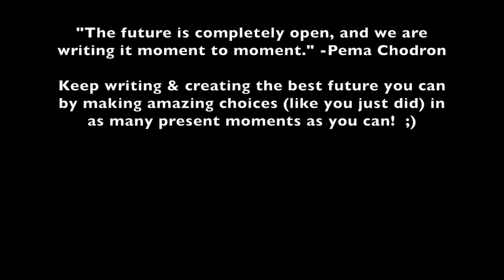45-minute YOGA w/ my friend, actor MARG HELGENBERGER: BEGINNER/MEDIUM LEVEL YOGA feat. PEMA CHODRON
"FRESH START" is a great beginner/intermediate level INSPIRING & FUN & FIT  & MUSICAL ATHLETIC YOGA CLASS!

"FRESH START" is 45-minutes, soundtracked to the most INSPIRATIONAL music I could find, mixed and blended together, and is a positive & life-changing yoga class that we all get to do together!   PLUS, we get the SUPER-KINDHEARTED SUPERSTAR MARG HELGENBERGER to join us in class...so we get to practice yoga with her today too!!!

One of Marg's favorite spiritual speakers is an American Buddhist master, a woman named Pema Chodron.  I hadn't heard of her, so I found her on YouTube and listened to a number of her talks.  What a joy!  Each talk is beautiful, simple and profoundly wise.

I hand picked her quotations around the subject of 'STARTING' and aimed to create a lovely yoga sequence while weaving of her philosophy on the power of creating our future by making decisions in the present moment with our yoga class.  So you get a two-for-one!  Yoga & Inspiration!   I hope you like it!   :)

Do your best, take any breaks you need to if/when you body needs to rest, and ENJOY the changing of your body, mind & soul as you EVOLVE ONWARD & UPWARD!

-MATTHEW